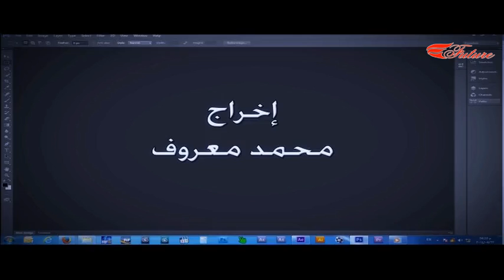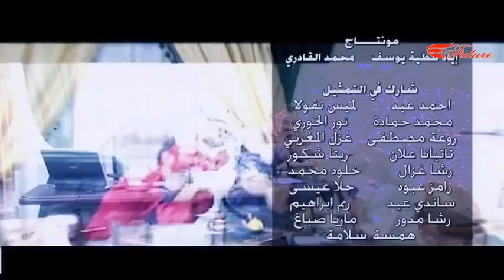مسلسل فوتوشوب الحلقة 24 الرابعة والعشرون | Photoshop Serie HD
مسلسل فوتوشوب
قصة يوميات طبيب تجميل
بطولة : يحيى بيازي ، محمد حسن ، ساندي نشواتي ، سيما الذهبي ، جمال العلي ، تولاي هارون ، ايمان عبد العزيز ، هلا يماني ، ميرنا معلولي ، نادين قدور ،  ربى السعدي ، ليزا ميخائيل ،
تأليف : أكثم ديب
إخراج : محمد معروف